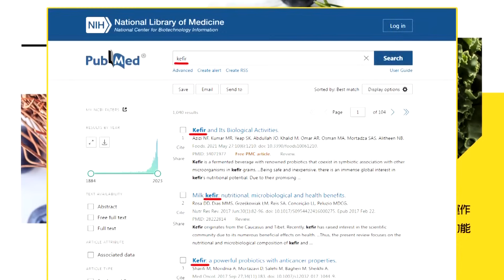【帥化民觀點】福建艦繫泊!帥:三航母來了｜中國彈射器領先美國十年!帥:後發先至 ｜全球大視野